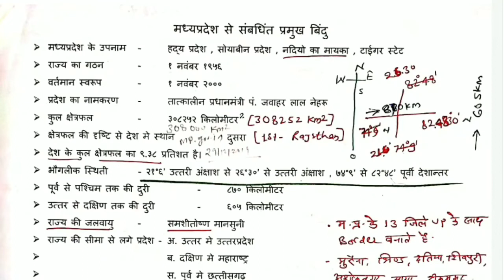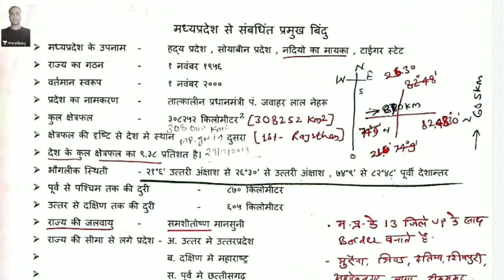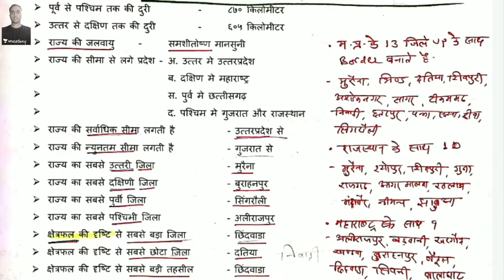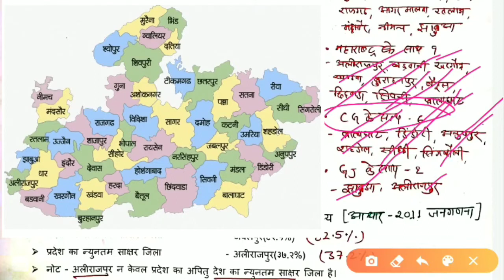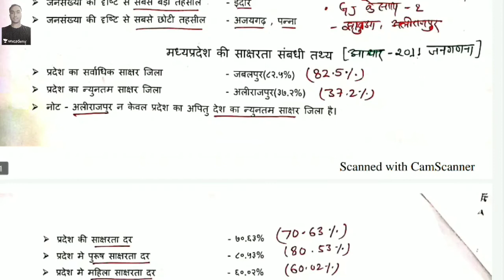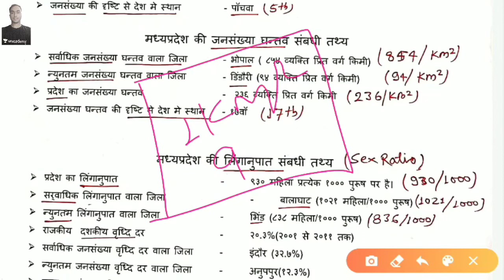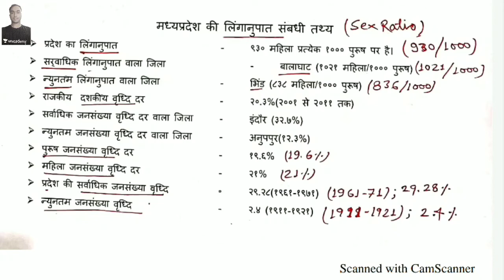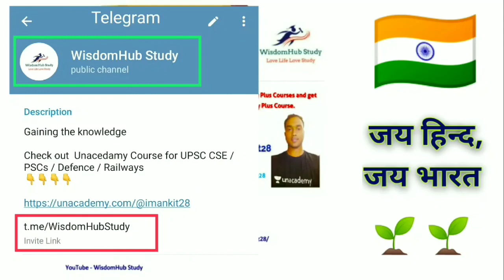[Part-2] : मध्यप्रदेश एक परिचय : भूगोल | साक्षरता | जनगणना | जनसंख्या घनत्व | लिंगानुपात सम्बन्धी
मध्यप्रदेश एक परिचय : (Introduction Of Madhya Pradesh)

भूगोल | साक्षरता | जनगणना | जनसंख्या घनत्व | लिंगानुपात सम्बन्धी तथ्य (Part - 2)